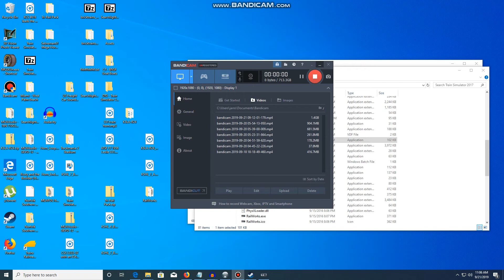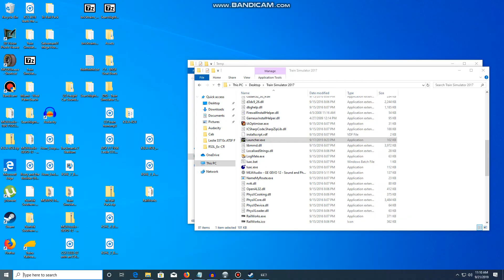Searchlight Simulations K5HLL